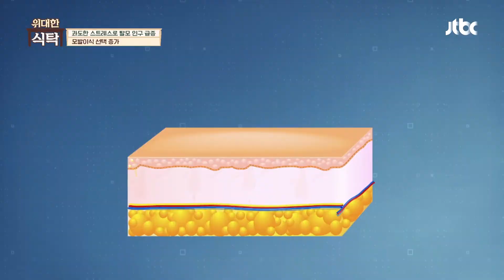과도한 스트레스로 인한 20대 '탈모' 인구 급증?!😨 위대한 식탁(greattable) 8회 | JTBC 211220 방송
과도한 스트레스로 인한 20대 '탈모' 인구 급증?!😨